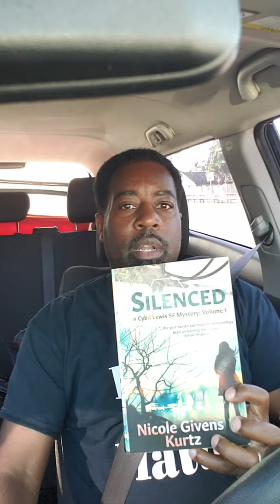The dynamics of self printing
Sci-fi writer Jeff Carroll shares his thoughts on writing.